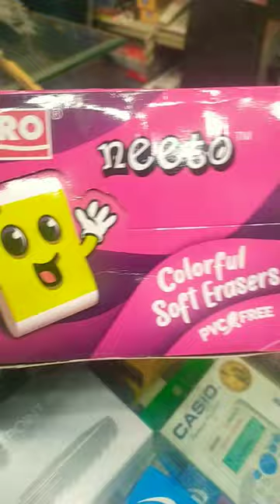PENCIL ERASER (RUBBER) "Erasil" Cheapest Price, just in Rs.150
this is very good quality Eraser
in just Rs.150
cheapest price
BEST FOR school